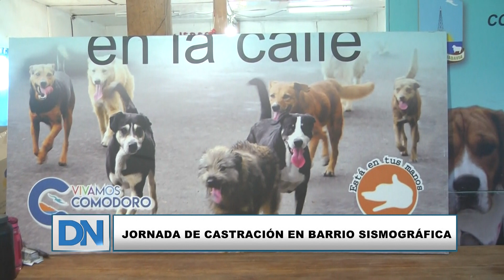Jornada de castración en barrio sismográfica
Se realizó una jornada especial de castración en barrio Sismográfica por el Día del Animal. La actividad tendrá continuidad durante la semana, en la misma Unión Vecinal. Los dueños llevaron a perros y gatos para que sean castrados.